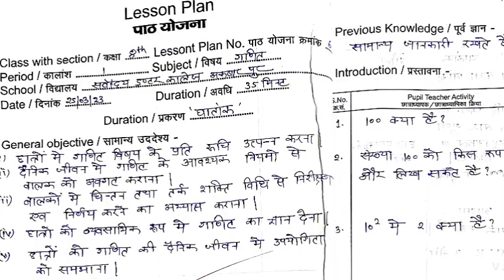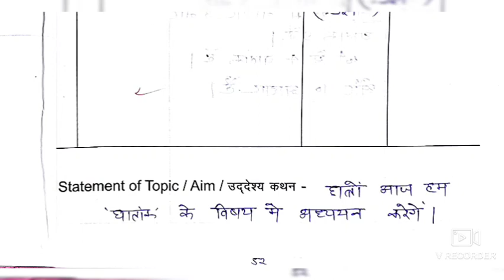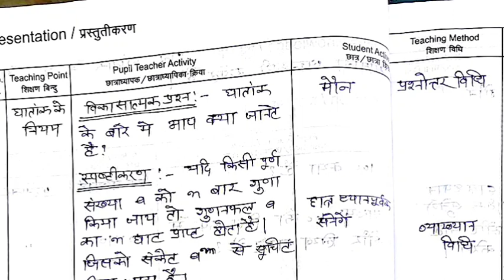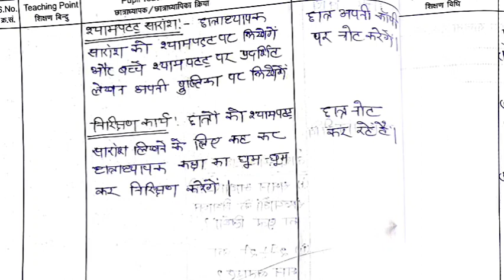"घातांक (Power/Exponant)" गणित पाठ योजना कक्षा 7,8,9